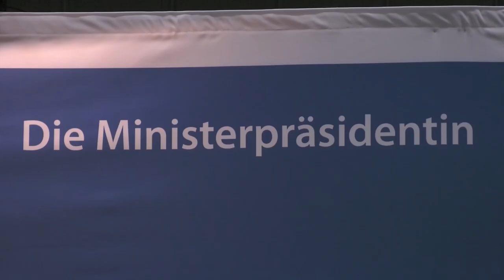Warum fährt bei uns kein Bus, Frau Schwesig?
Mit vielen durchaus komplexen Fragen wurde die Ministerpräsidentin am 25. November beim traditionellen Bürgerforum in Hagenow konfrontiert. Nicht immer hatte sie auch eine passende Antwort parat.